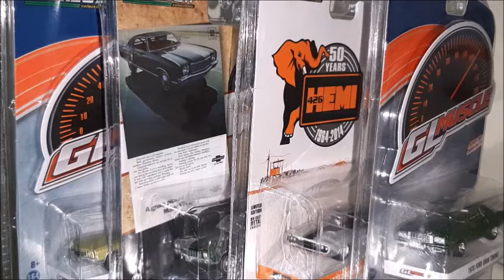Análise de alguns muscle cars na escala 1:64 - Greenlight Collectibles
Neste vídeo, analiso alguns modelos de muscle cars na escala 1:64, feitos pela Greenlight, com excelente qualidade!